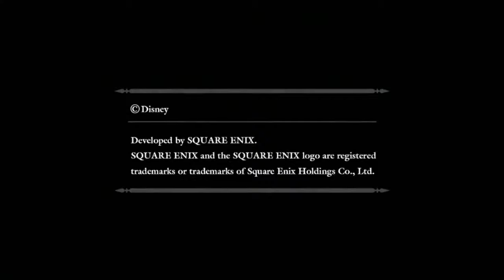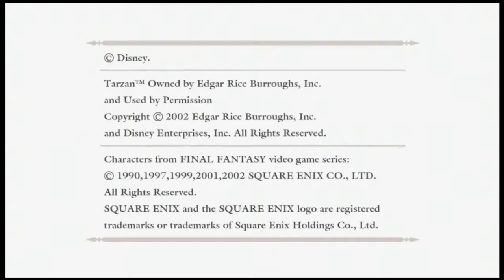Kingdom Hearts - HD 1.5 ReMIX - KHFM #047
Hello and welcome to tehSunBro.
Be nice, don't spoil the games and have fun.